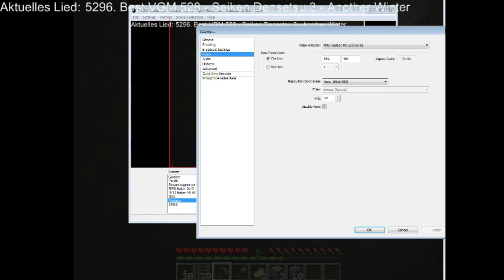Let's Stream Minecraft Streamville 005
Spieler: Clainekun
Nintendo-Network-ID: Claine-kun
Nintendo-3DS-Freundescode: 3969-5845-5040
[von DarklyMedia]
[aus dem Jahr 2015]
- Teilnehmen an dem Projekt sollten nur Streamer.
- Der Zugang sollte exklusiv sein, ein Privileg, kein Recht!
- Erstmals ist das Projekt auf 5 Spieler begrenzt - Wenn die Server Kapazität ausreicht wird auf 10 aufgestockt.
- Es soll ein Modded Server werden genau gesagt das Infinity Modpack von feed-the-beast.com.
- Es muss aktiv darauf gespielt werden, einmal pro Woche lohnt sich nicht.
Gespielt wird mit dem Minecraft FTB Infinity-Mod-Paket.